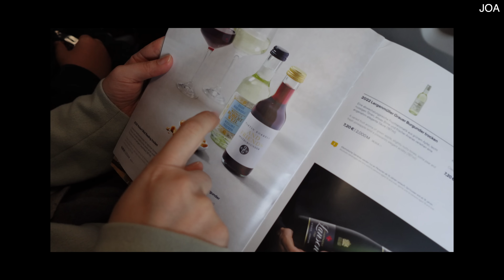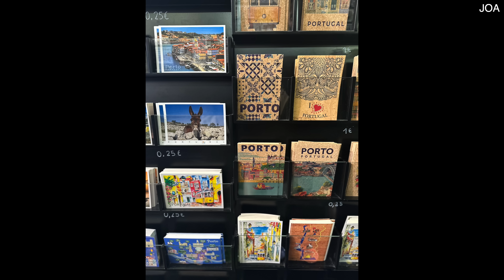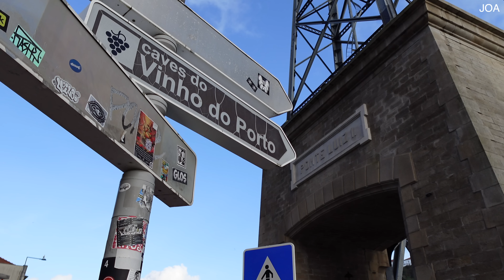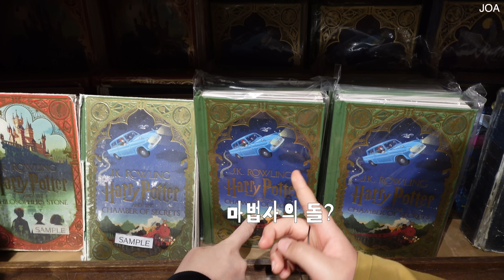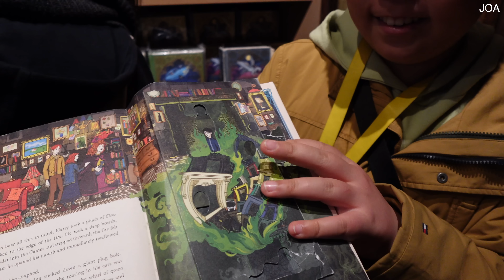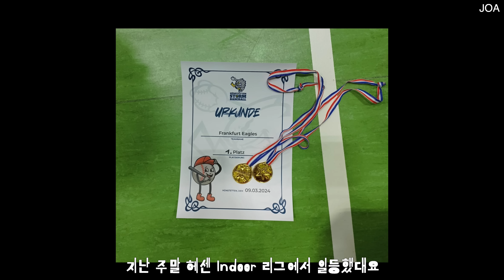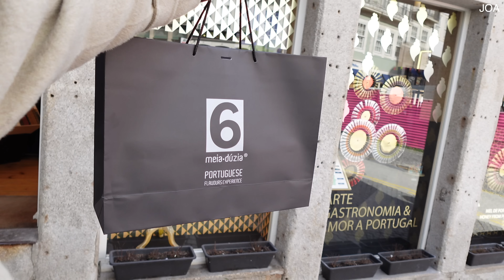포르투, 이렇게 아름답고 이렇게 맛있어도 되는 거야? 로맨틱한 도시에서 사랑에 빠지기보단 술독에 빠질래!! 애주가 대식가에게 천국인 포르투갈ㅣ포르투 여행 나만 믿고 따라와!🇵🇹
저는 조카가 보고 싶을 때 우리 태준이랑 처음이자 마지막으로 함께 했던 3년 전의 영상을 꺼내봐요.
3년 전 그때는 가족과 함께 했던 캠핑 겸 여행이라
촬영 중간중간 "지금 촬영을 하는 게 맞나? 그냥 지금 이 순간을 즐겨야 하는 거 아닌가?"라는 생각을 했었어요.
하지만 지금 와서 생각하면 더 열심히 영상에 담을걸~ 후회합니다.
꼬꼬마 시절의 우리 태준이를 더 많이 남기고 기록할 걸 싶어서요.
(3년 전에도 다 컸다고 생각했는데 지금 다시 보면 정말 아가아가해요 ㅎㅎㅎ)

그래서 이번 여행, 촬영 없이 하려다가
이제 정말 곧 우리 조카에게 사춘기가 오고 고학년 그리고 성인이 되면 이모랑 시간 안 보내 줄 거 같아서 마지막 기회일지 몰라서 담았어요.
덕분에 좋습니다😄 여행의 순간을 머릿속이 아닌 영상으로 생생하게 꺼내 볼 수 있으니까요.
여러분께도 캠핑이 아닌 여행하는 모습을 보여드릴 수 있어서 너무 좋아요!

이사하고 정리를 못해 집은 비록 개판(?)이지만
이번주 토요일도 여러분과의 약속을 지킬 수 있어서 행복합니다!
늘 감사해요 나의 여러분💕
오늘도 저의 진심이 여러분께 닿길 바라봅니다.

To. 태준이 이모새꾸 내 준이 우리 준이에게 :)
이 글을 언제쯤 우리 준이가 볼까?
시간은 참 빠르니 아직은 어린이지만 금방 자라서 보겠지? 태준이가 이걸 볼 때 이모는 몇 살이나 되어 있을까 ㅎㅎㅎ
그날이 언제일지는 모르지만 우리준이가 어른이 되어 가는 과정 중간중간 만나는 힘듦을 잘 이겨내길 바라는 마음으로 이모 마음도 짧게나마 남겨.

박태준! 준아 이모가 많이 사랑해~ 넌 모르겠지만 ㅎㅎ
이모 눈에는 아직도 애기라서 우리 애기 애기 하는데 언니가(엄마가) 애기라고 하지 말래 ㅎㅎㅎ
아무튼!
이모가 가끔은 무섭게 '안 돼!'하는데 태준이가 싫어서 그러는 게 아니라 널 사랑해서란다! (지금은 알겠지?)
너의 모든 순간을 이모는 지금까지 그랬듯 앞으로도 1등으로 응원할 거야!
준이가 지치고 힘든 순간 믿고 기댈 수 있는 이모로 늘 너의 곁에 있을게!
고마워 이모의 하나밖에 없는 내 조카 우리준이❤️

데일리샷 어플을 다운 받고 초대 코드에 HWG9I 입력해주세요(9제외 다 영어입니다)
저도 여러분도 오천원 적립금이 생겨요 :)

 (해당 링크로 가입시 저도 여러분도 2개월 연장😊)